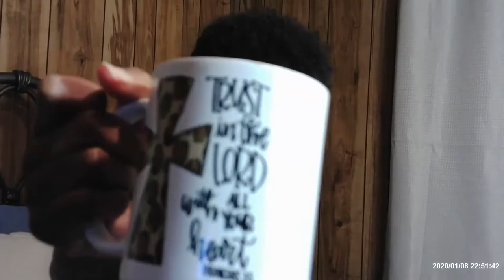WOO BUSTED FUNNYMIKE'S CAR WINDOWS! *He's Going Home*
Today I Will Be Reacting to Funnymike " Woo Busted The Windows Out of my car!" (I'm Sending Him Back Home Tomorrow)

BUISNESS INQUIRES ONLY!